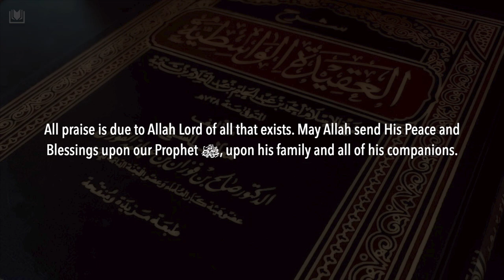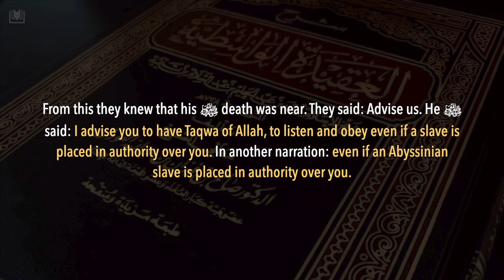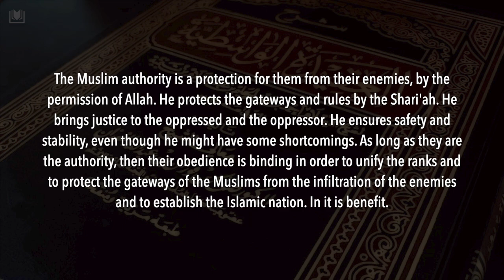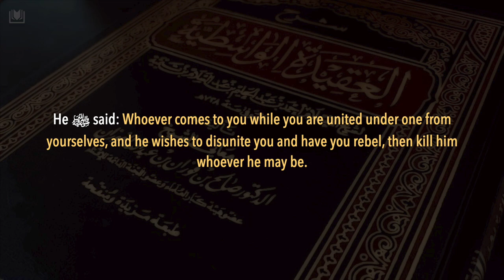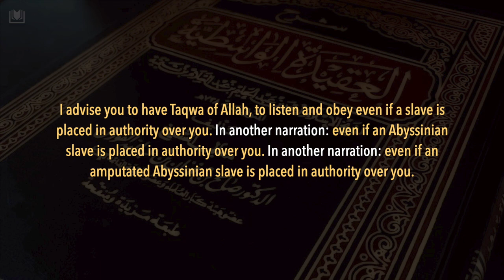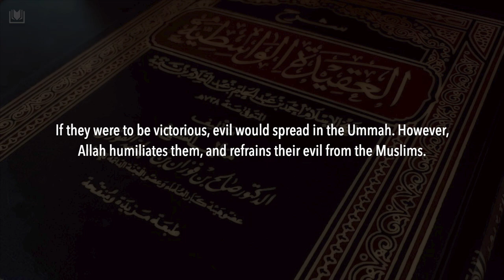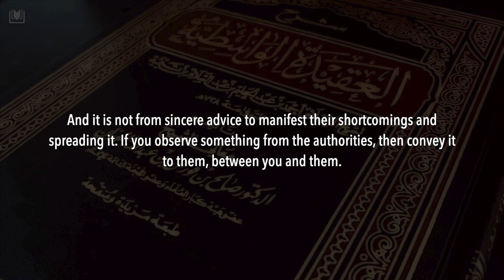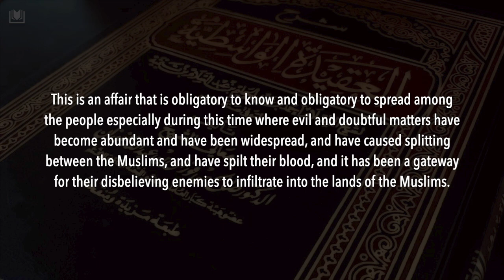[Introduction] al-Aqidah al-Wasitiyyah by Shaykh al-Islam ibn Taymiyyah رحمه الله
Explained by Shaykh Saleh al-Fawzan حفظه الله